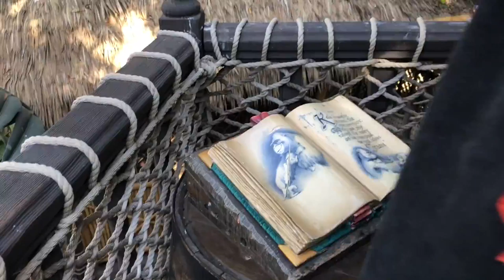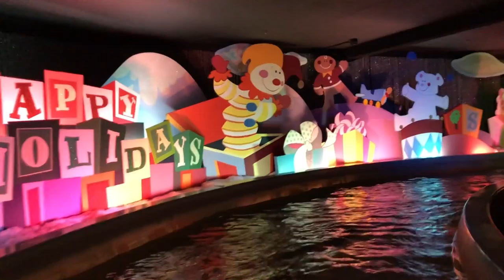LA TRAVEL VLOG // PART 9 // Dinsneyland Park // 1/2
Don't really know what day this was but, it was our first day at Disneyland.

Ft. Mary, Sam & Nikki